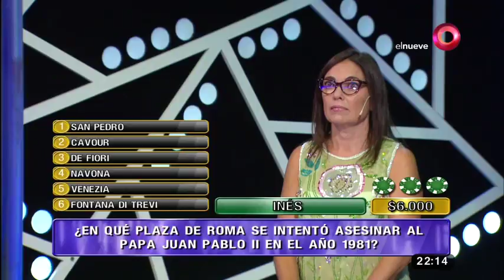¿Cuál de los siguientes personajes es Sebastián, ícono de la movida tropical?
Seguí la competencia que cada semana premia con dinero en efectivo a quienes responden correctamente las preguntas sobre cultura general realizadas por Leo Montero.